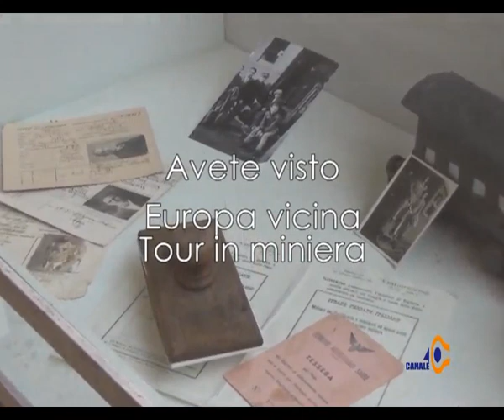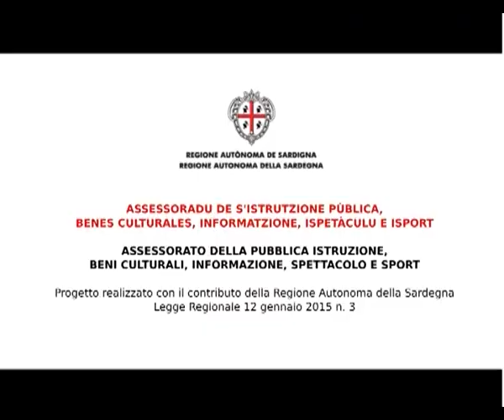Europa Vicina 2018: Tour in miniera - 3 puntata